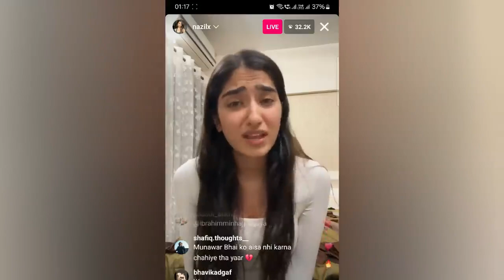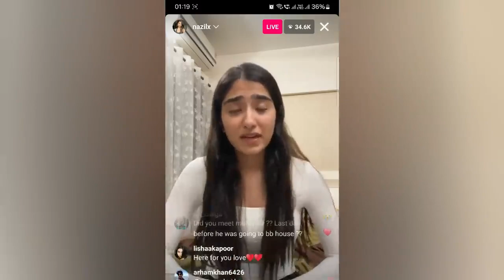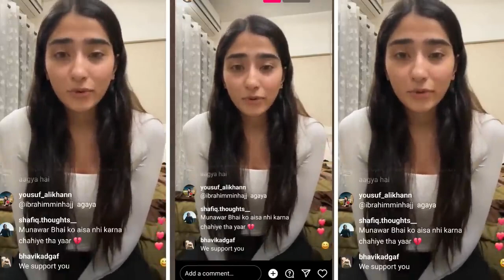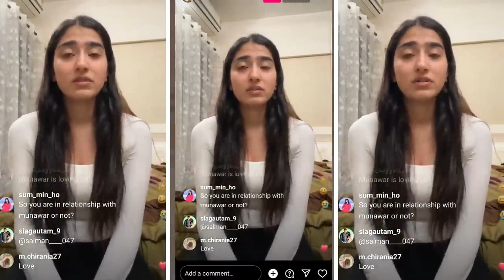Najila ka bura hal hua😭😭😭😭biggboss